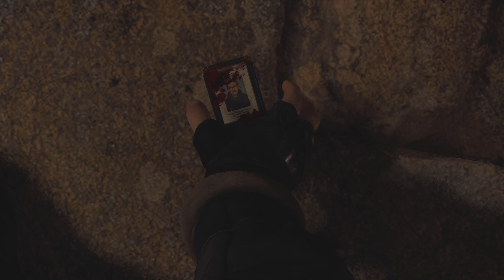Resident Evil 4 Chainsaw Demo Gameplay - No Commentary (PS5)